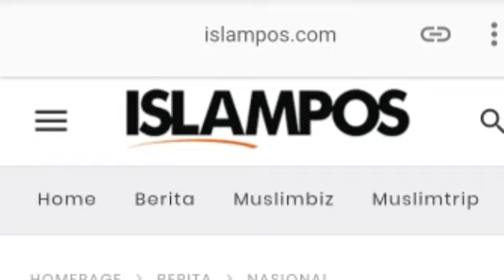TKN JOKOWI SIAPKAN KYAI MARUF "MENYERANG" DI DEBAT VS SANDIAGA;DEBAT CAWAPRES;PILPRES 2019;PRABOWO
JAKARTA–Juru Bicara Tim Kampanye Nasional (TKN) Joko Widodo-Ma’ruf Amin, Irma Suryani Chaniago menyatakan bahwa Calon Wakil Presiden nomor urut 01 Ma’ruf Amin siap tampil ‘menyerang’ lewat data di debat Pilpres ketiga.
“Jangan dikira KH Ma’ruf Amin yang santun tidak bisa balik menyerang, namun harus dipahami menyerang yang dimaksud KH Ma’ruf bukan dengan hoax, tapi dengan fakta dan data,” ujar Irma, Sabtu (9/3/2019).
Irma mengingatkan agar kubu 02 tidak meremehkan capres dan cawapres. Apalagi menurutnya, pada debat kedua Pilpres 2019, Ketua DPP Nasdem itu mengklaim Jokowi lebih unggul dari Prabowo Subianto.
“Makanya jangan suka underestimste dengan orang lain, selama ini mereka se-enak udelnya saja menyerang nggak pake data, akibatnya yang terjadi di debat ke 2 adalah ‘setuju’ dengan Jokowi. Jadi saya sarankan Sandi jangan tepuk dada dulu, pengalaman itu tidak bisa dibeli,” tuturnya.
Ma’ruf sebelumnya mengatakan persiapan debat cawapres berjalan seperti biasa. Ma’ruf juga menyebut telah menyiapkan senjata untuk debat nanti.
“Ya debat biasa sajalah. Seperti kayak saya anggap bahtsul masail (membahas masalah) saja. Seperti kita membahas masalah hukum, lingkungan, cuma ini cakupannya lebih luas saja,” kata Ma’ruf di sela kampanye di Medan, Sumatera Utara.